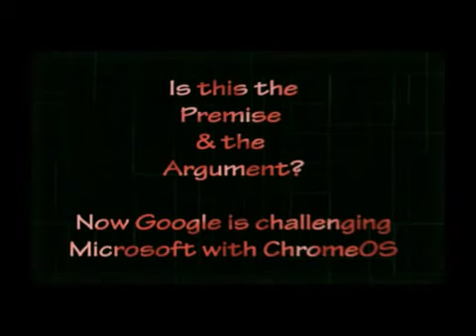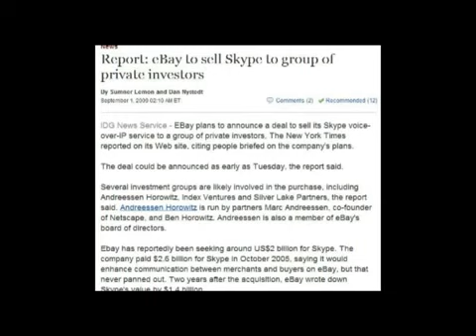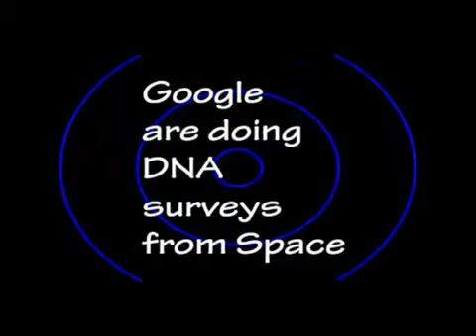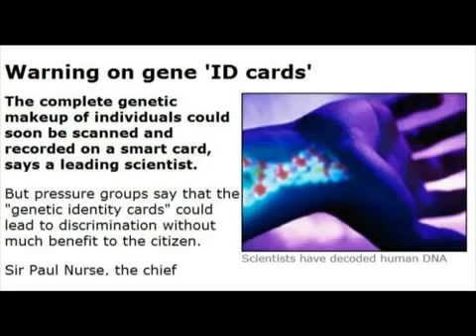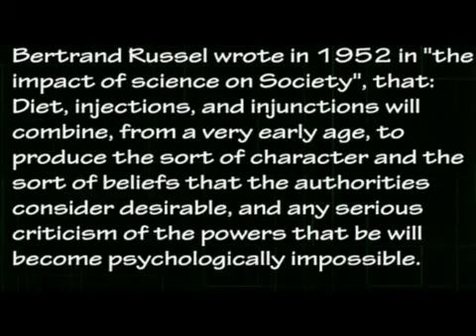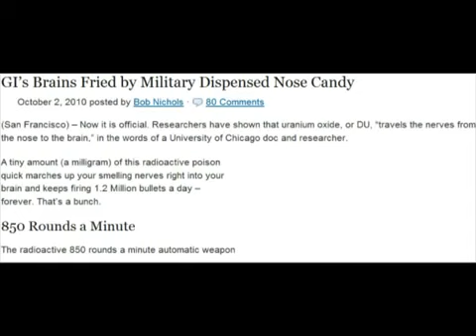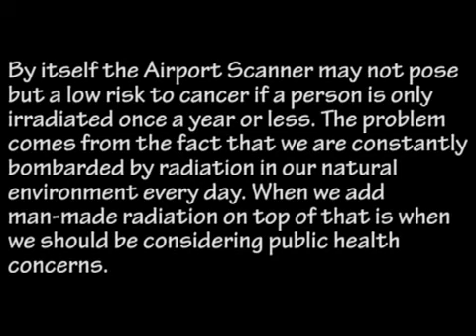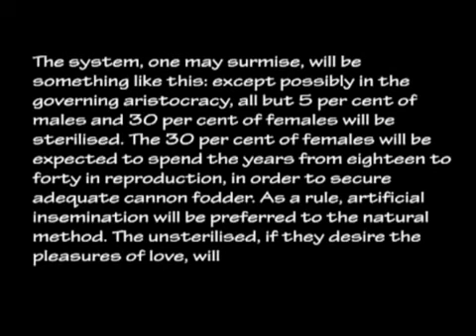GOOGLE'S SINISTER DNA PLAN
GOTTA SEE